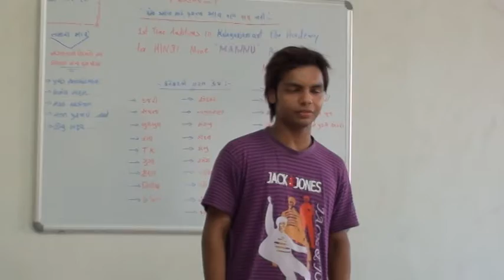Rahulraj Movie Audition AND Enterprise